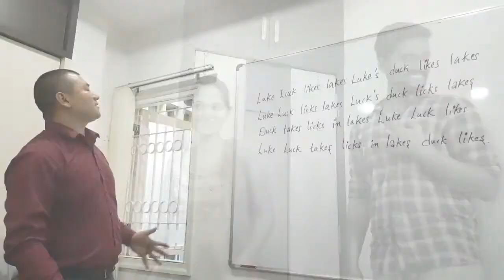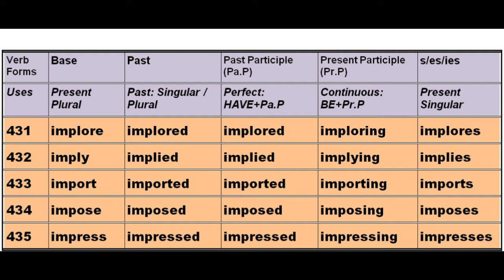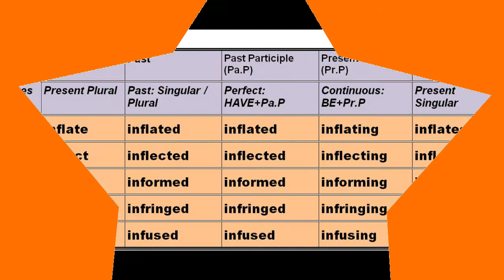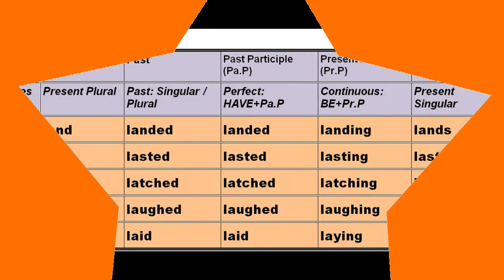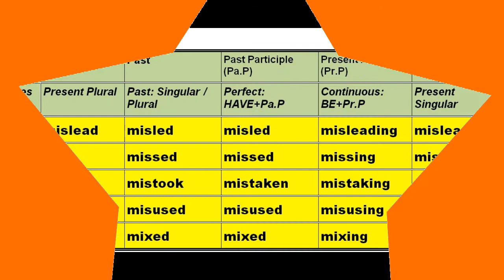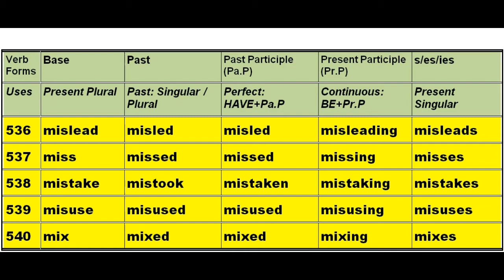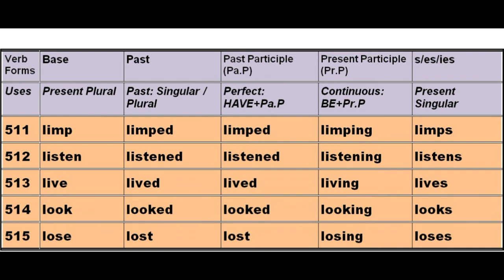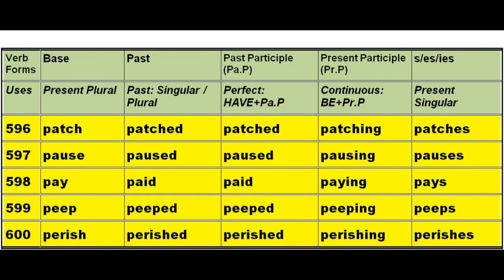VERB FORMS | 200 of 1000 Verbs | PART - 3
Here is the next 200 Verbs of 1000. It has mentioned all the forms in each verb:
V1 = Present Plural
V2 = Past
V3 = Past Participle
V4 = Present Participle
V5 = Present Singular

To understand, where V1, V2, V3, V4, & V5 are used, click the below link:
(VERBS in Details: LEARN HOW TO SPEAK ENGLISH)